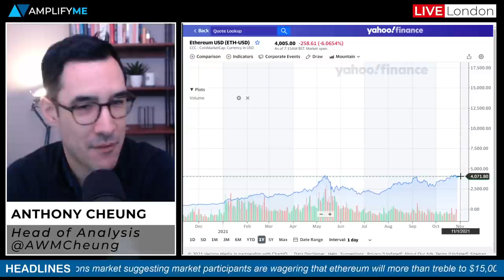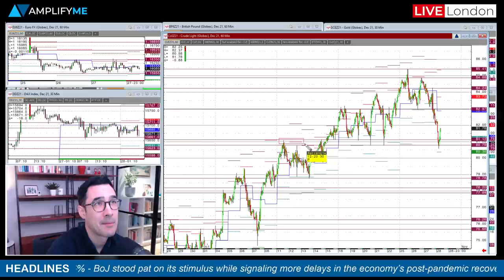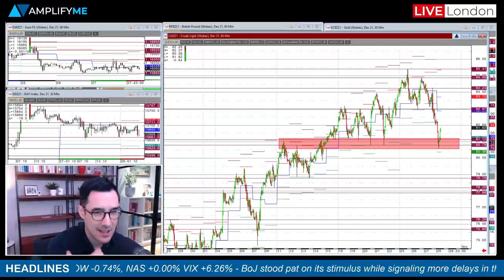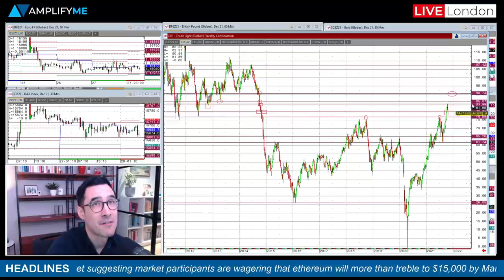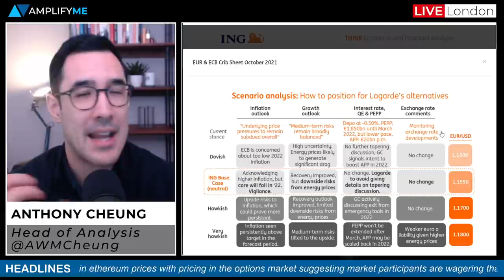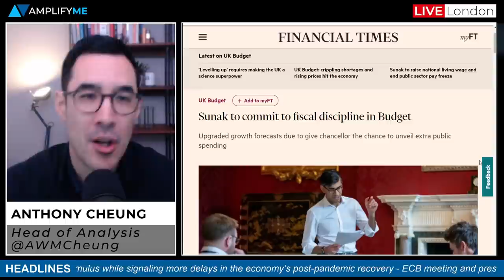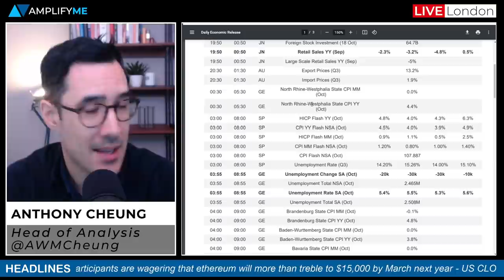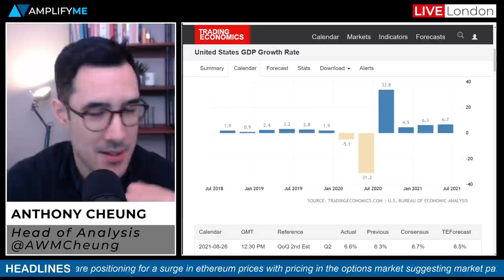Options Market Suggests Ethereum To Hit $15,000 By March 2022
- What does the options market tell us about future Ether prices (00:00)
- Summary of the US Wall Street close on Wednesday (2:29)
- Review of WTI crude futures (3:11)
- What to expect from the ECB meeting today (5:29)
- No surprises from the BoJ overnight (10:49)
- UK 10-year gilts rallied by the most since March after UK budget (11:50)
- Main calendar events to watch today (13:34)